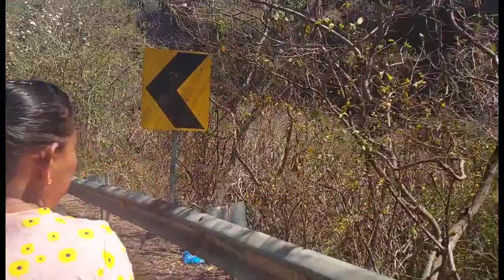Hoy Fuimos Agravar La Barranca Santo Domingo De Guzmán